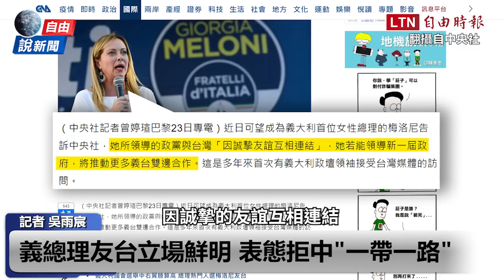自由說新聞》親歐親北約!義首任女總理上任 重要內閣名單也「挺台」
【看更多報導】

新聞360》強森「I'LL BE BACK」回鍋英首相會成真？特拉斯下台誰來拯救日不落帝國？學者曝解決「這問題」是關鍵

自由說新聞》被俄羅斯惹火！以色列部長怒嗆：軍援烏克蘭時候到了

自由說新聞》撐不住？傳俄軍前線戰區下「停戰令」